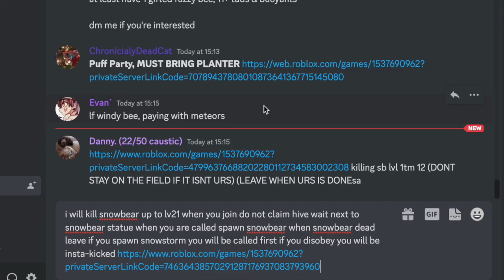BEST way to farm snowflakes! A quick guide Bee Swarm Simulator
In this video i will show you how to farm other people's snowbears quickly and how to maximise efficiency, and go through some special encounters you might encounter when doing this.

Join to meet me and suggest new video ideas